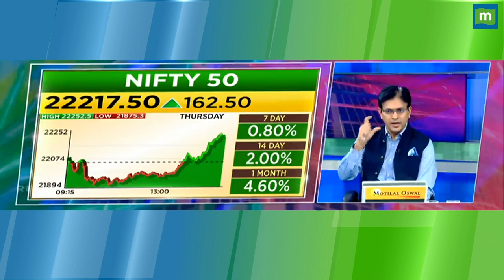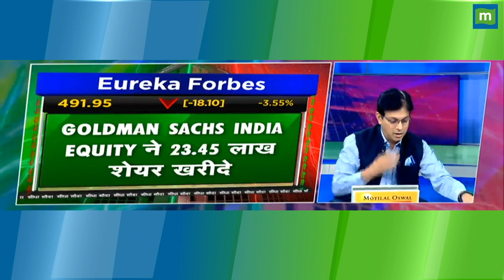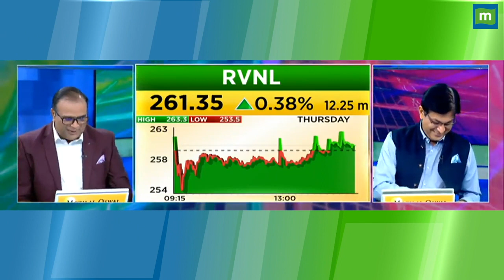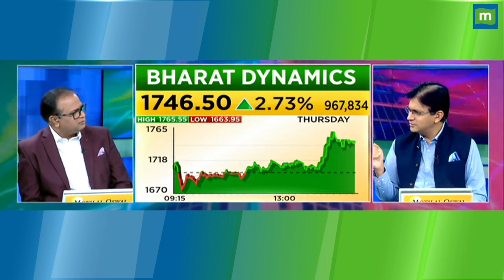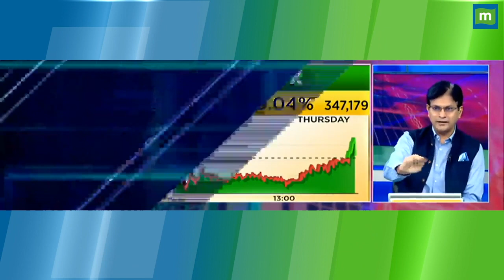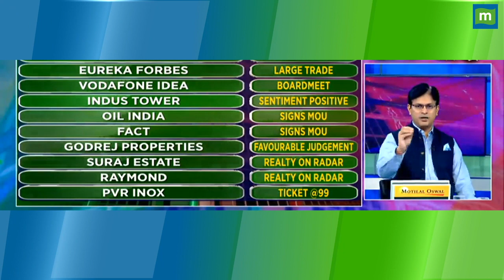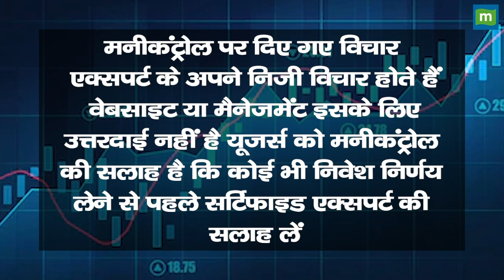अमेरिका की एक घटना से इन शेयरों की बदलेगी किस्मत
Nvidia Stock Surges Over 16% Impact | Top 20 Stocks Today:आज बाजार में कौन से स्टॉक्स से बनेगा पैसा?Global Market Cues है इस समय बेमीसाल, आज Intraday में इन Stocks में जरूर करें निवेश. देखें वीडियो.